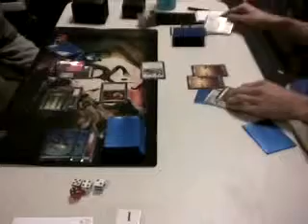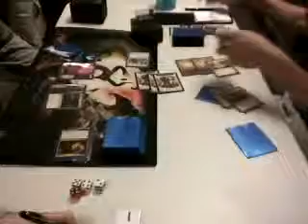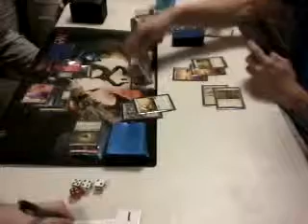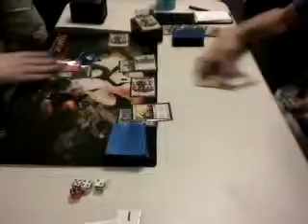7/23 - DCI Magic - Dufour v Fai - Match 1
DCI Portal @ Games Unlimited on July 23th. This is video recorded at Table 1. All audio is what you would expect at a gaming store, so there is the occasional piece of crude language.